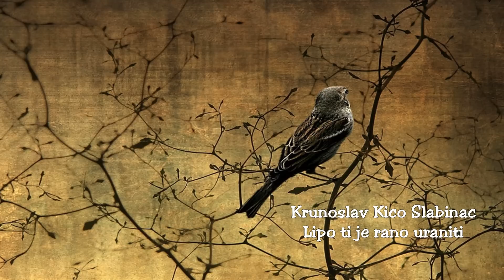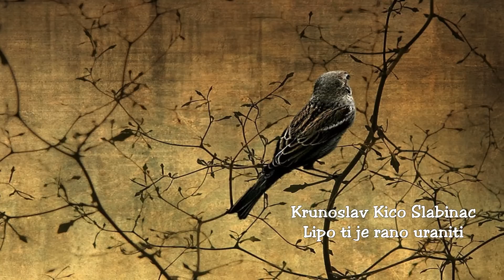Krunoslav Kićo Slabinac - Lipo Ti Je Rano Uraniti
Narodna pjesma, album "Seoska sam lola" 1979. godine
Raritet:)

Lipo ti je rano uraniti

Lipo ti je rano uraniti x2

U prozorje kad slavuji poje x2

Slavuj klice ajd` na vodu milce x2

Il` na vodu ili na livadu x2

Na livadi bunar voda `ladna x2

Na bunaru list papira pise x2

Grihota je curu obljubiti x2

Obljubiti pa ja ostaviti x2

Biografija II dio

Poslije odsluženja vojnog roka, Kićo Slabinac je mislio da se ponovo uključi u grupu "Dinamiti", ali to više nije bilo moguć i Kićo Slabinac je odlučio da pjeva kao solo pjevač. Da bi proveo tu namjeru, Kićo Slabinac se preselio u Zagreb gdje je publiku zabavljao sa pjesmama Tom Jonesa i Elvis Presleya. Pobjedivši u Zagrebu na jednom takmičenju početnika, Kićo je dobio priliku da zabavlja publiku u jednom klubu gdje su zalazili muzičari. Tu ga je čuo poznati kompozitor Nikica Kalogjera, koji mu je 1969. godine omogućio da nastupi na Splitskom festivalu. Kićo Slabinac je otpjevao veoma uspjesno pjesmu, "Samo zbog ljubavi" i time je stupio među poznate pjevače ex-YU.

Samo godinu dana kasnije, Kićo Slabinac je pobjedio u Opatiji 1970. sa pjesmom "Više nećeš biti moja", kompozitora Aleksandra Korača. Već slijedeće, 1971. godine u Dublinu / Irska, na takmičenju za pjesmu Eurovizije, Kićo Slabinac je osvojio 14-to mjesto sa 68 bodova. Još jednom se pokazalo, da se razlikuju ukusi publike iz ex-YU i Evrope. Bez obzira na taj relativni neuspjeh, Kićo Slabinac je na domaćem muzičkom tržištu nizao uspjehe i postao je jedan od najpopularnijih pjevača ex-YU.

Njegova pjesma, "Zbog jedne divne žene", bila je veliki uspjeh i učvrstila je njegov glas dobrog pjevača. Kićo Slabinac je bio neoprezan i previše lakomislen, tako da je dao neke neoprezne izjave koje su dovele do sukoba i na kraju i do sudskog procesa. Potrošivši dosta vremena i energije po sudskim dvoranama i advokatskim kancelrijama, Kićo Slabinac je sredinom 70-tih godina boravio jedno vrijeme u USA, jer se nadao da bi možda tamo mogao napravi karijeru. Vrativši se neobavljena posla u ex-YU, Kićo Slabinac je ustanovio da su drugi pjevači već zauzeli njegovo mjesto.

Kao i neki drugi pjevači, i on se tada okrenuo narodnoj muzici i time mu je bilo otvoreno tržište koje je bilo rentabilnije od tržišta zabavne muzike. Njegovi uspjesi na polju narodne muzike omogućili su mu ekonomsku nezavisnost. Ljubav prema zabavnoj muzici bila je kod Kiće Slabinaca i dalje prisutna i on se redovno pojavljivao ne festivalima zabavne muzike gdje je povremeno i pobjeđivao. Kićo Slabinac je pjevao i na nekim trećerazrednim festivalima kao na primjer - Festivali JNA - jer je time želio da spriječi da publika zaboravi njegov glas. Kroz to je Kićo Slabinac zaista uspio da njegov glas ne bude zaboravljen, t.j da stalno bude prisutan na sceni zabavne glazbe.

U tim, 80-tim godinama, kod Kiće Slabinaca se pojavio isti problem kojeg je imao i Elvis Presley, problem debljine. Naviknut na dobru i jaku slavonsku hranu, Kićo Slabinac je dobio na težini, koja više nije odgovarala njegovim ljubavnim pjesmama. Šaljivo kazano, momak koji se želi djevojci popeti na balkon, ne smije biti predebel, jer mu može puknuti konopac. Važno je pohvalno napomenuti da su uspjesi Kiće Slabinca djelomično bili njegove vlastite kompozicije, što pokazuje da je Kićo Slabinac muzički veoma obdaren.